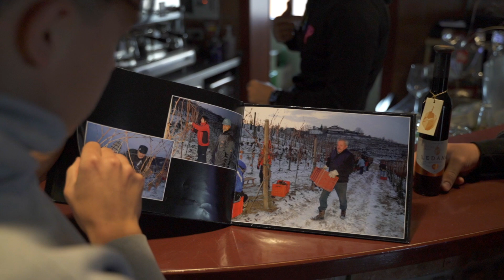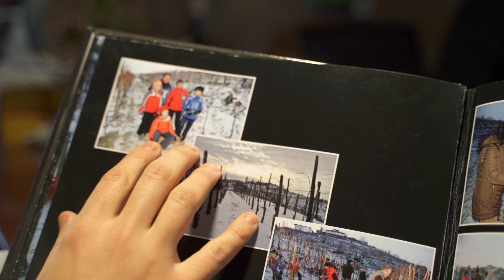Wine Miracle in our Wine Region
On 20th of December it was Ledana Ice Wine 11th anniversary. In 100 years of our Wine Region history there is no wine maker that produced Ice Wine and we decided to share this HISTORICAL moment with you. This is our most known wine and we are very proud of it. Do you want to know why? Watch the video.
Wine Brothers
- Rok, Jaka & Jure